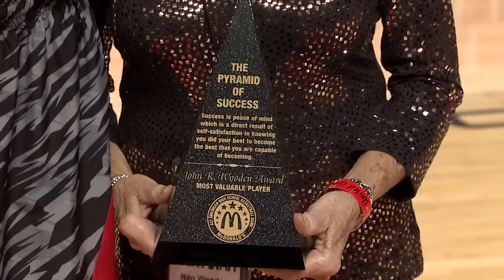2013 AAG BOYS GAME HIGHLIGHTS 2nd HALF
Highlights from the 2nd half of the 2013 McDonald's All American Games.